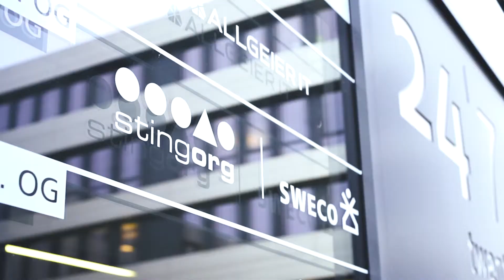Welche Werte haben wir?